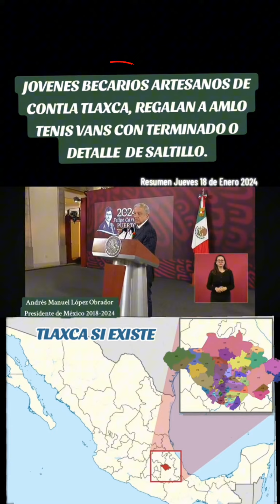Jóvenes construyendo el futuro